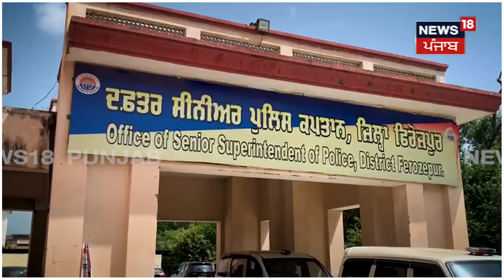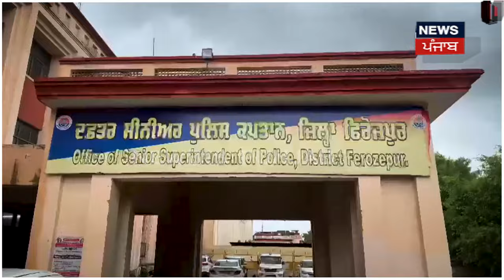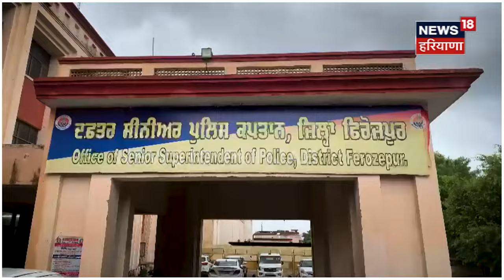Ferozepur News | ਨਾਬਾਲਿਗ ਬੇਟੀ ਨਾਲ ਪਿਓ, ਮਾਸੜ ਤੇ ਭਰਾ ਨੇ ਕੀਤੀਆਂ ਹੈਵਾਨੀਅਤ ਦੀਆਂ ਹੱਦਾਂ ਪਾਰ | N18V